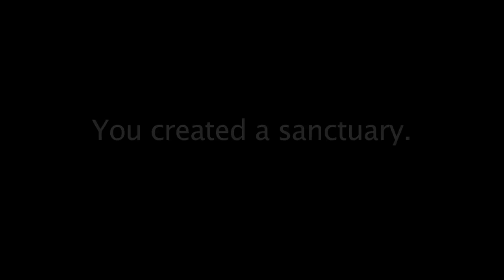Help to keep these endangered Australians "rocking on"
The rocky granite home of the endangered black-flanked rock-wallaby has become an island in a sea of toxic weeds -- and the wallabies are in a daily struggle to find enough food just to stay alive.

For just $1 per square metre, you can help replant the feeding grounds these wallabies need to survive and thrive.